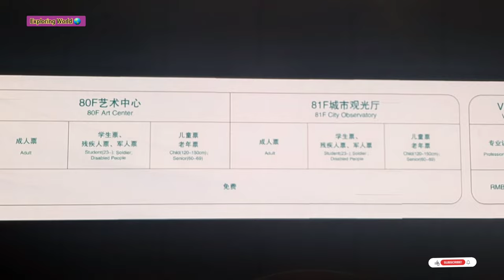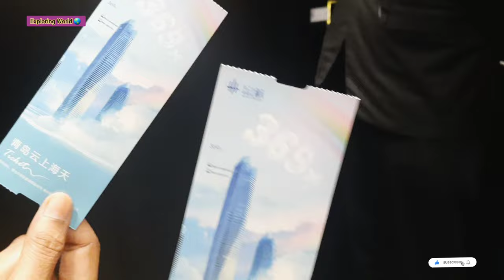China Adventure Places | Haitian Tower | First time in China Vlog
Haitian Center Tower 2 (Chinese: 海天中心2号楼) is a skyscraper that architecturally topped out in 2020.[1] Located in the Shinan District of Qingdao, China, it is the tallest building in Shandong Province, among the 50 tallest buildings in China, and among the 100 tallest buildings in the world.[
The center, located at No.48 Hong Kong West Road in Shinan district, enjoys a favorable location near the city's Great Eight Passes (Badaguan) building group, May Fourth Square, the Olympic Sailing Center and the business circle of Hong Kong Road.

The center was built with investment by Qingdao Guoxin Development (Group) Co Ltd. With a floor area of more than 490,000 square meters, it comprises three tower buildings and an annex. It is designed to offer seven functions: a hotel, an office building, a brand center, a business center, apartments with ocean views, an arts center and a museum. It aims to become an urban landmark featuring the economy, finance and culture. The construction period for the project is from December 2014 to December 2020.The project is located on the original site of the former Qinghai Haitian Hotel, one of the old landmark buildings of the old Qingdao
The Haitian Center City Sightseeing Office is a high-altitude sightseeing platform above the super high-rise vertical buildings in Shandong Province. Here, to the west, you can take in the red tiles and green trees in the old city of Badaguan, and to the east, you can take over the bright and prosperous new city. You can overlook the magnificent sea view, mountain view and city view at 360°, and experience the unique experience of being in the "sky city" in all directions. The transparent viewing area, immersive experience area, multimedia display area and sky water bar and other functional spaces set up inside it integrate the internal tour experience with the external natural landscape. Standing at the City Sightseeing Hall at a height of 369 meters, you can see the changes and development of the charming Qingdao that was born and prospered by the sea in the long river of time. As tourists walk, they will have a panoramic view of Qingdao in different postures.

hamnainchina